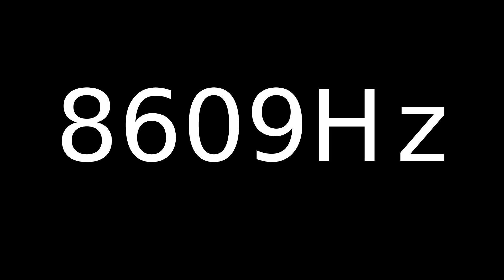Speaker Sound Test 8609Hz | Speaker cleaner sound